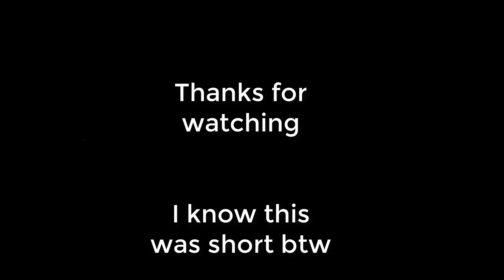History Of Spaceflight (Goddards rocket, A-4)#1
Lets start off history with a Blast!(Awfull Pun) This Episode includes Goddards rocket and the A-4.